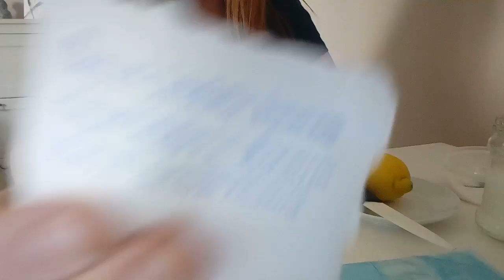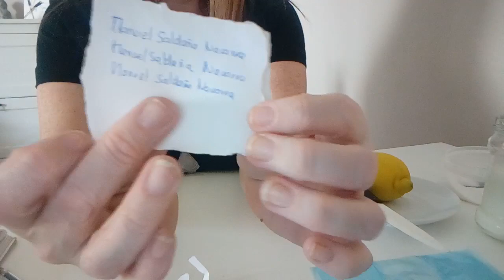Separalos con un limón y leche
Material
1 limon o lima
Leche de vaca
Sal fina o gruesa es igual
2 papeles
Bolígrafo azul o negro y una bolsa
 Congelar durante 3 - 6 meses es lo que dura el efecto.
Después tirar y se puede repetir